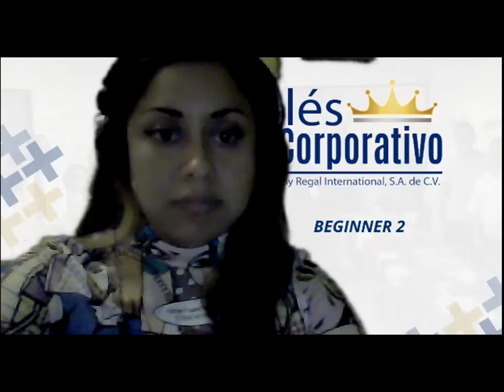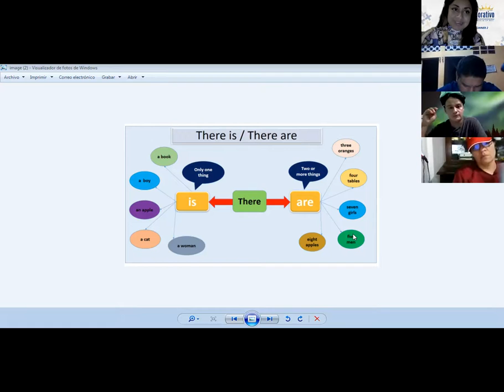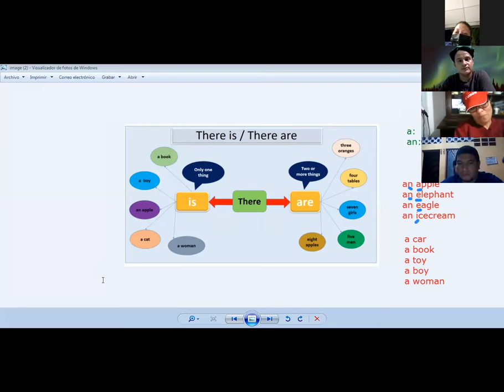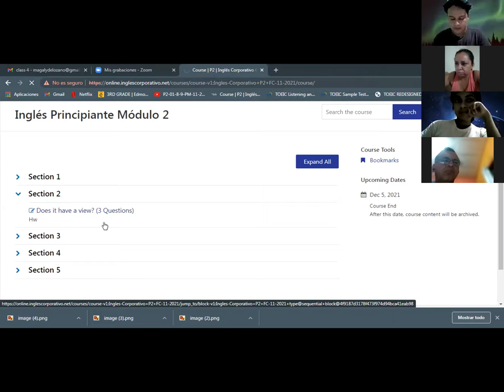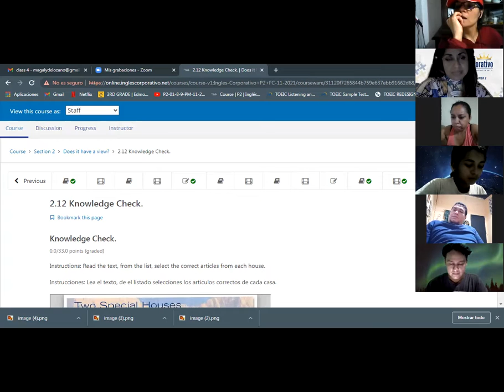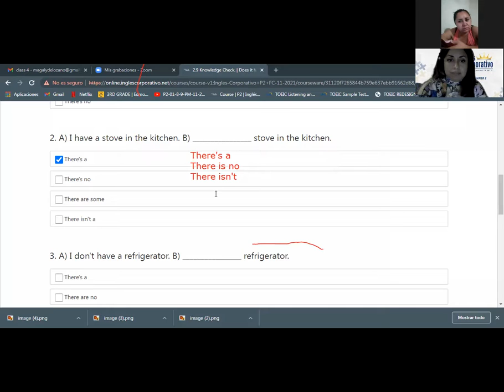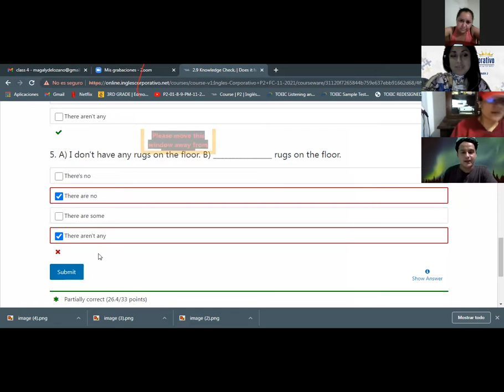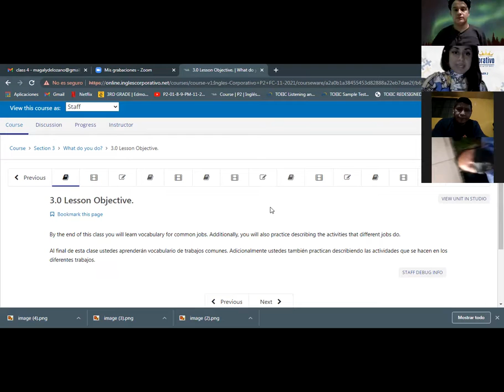Ingles Corporativo-There is/there are-Day 4